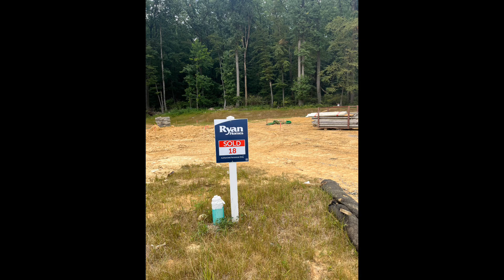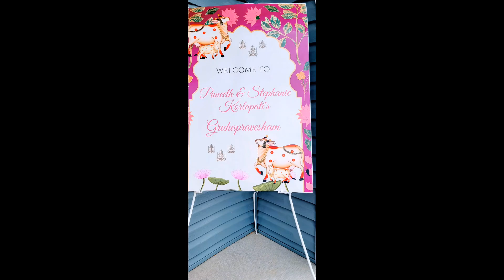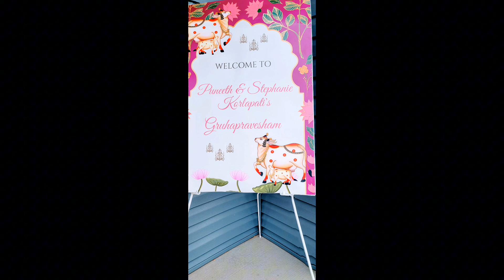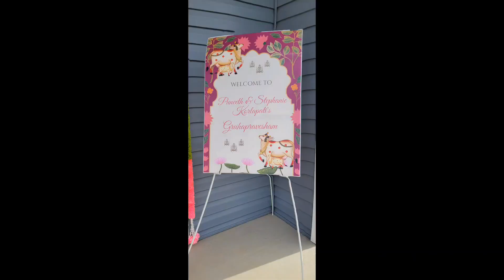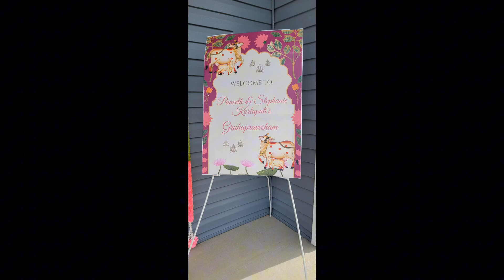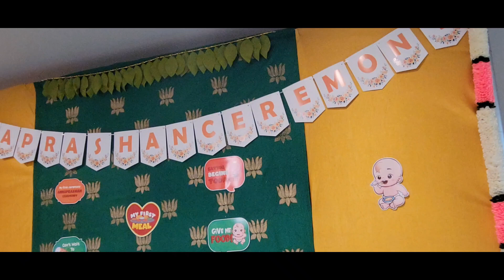House warming and ANAISHA anaprashana ceremony. Allentown Pennsylvania 2024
House warming  ceremony. Stephanie & PUNEETH And ANAISHA anaprashana. Allentown PA. 2024